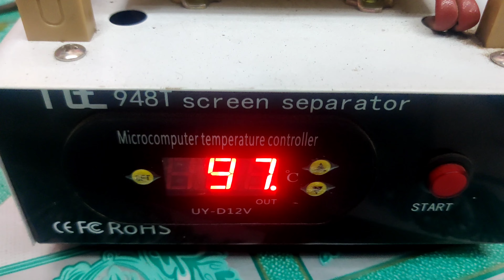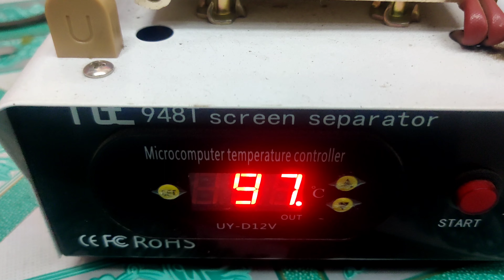I TEL A23 TOUCH PENAL REPLACEMENT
This  is a digital learning channel... You can find digital learning from here .
This video only for study purpose.